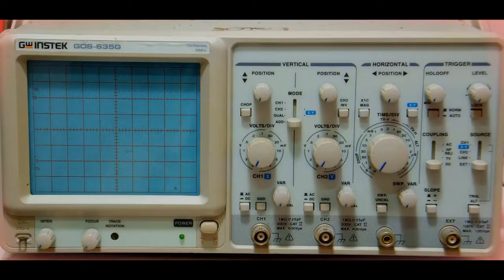Cara Pasang Stecker (Jack) Listrik Model Gepeng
Hal sepele tapi suka bikin gemes teknisi.
Buat yang masih awam soal pasang-pasang stecker listrik model gepeng seperti ini, silahkan simak videonya sampai habis, perhatikan dengan seksama karena video tidak mengandung narasi.

Ngomongin soal stecker, banyak sekali orang awam yang kesulitan memasang stecker jenis ini, masalah yang biasa ditemui adalah kebingungan saat menempatkan kabel agar stecker bisa kembali ditutup dengan benar, salah memasang kabel dengan melilit ke baut, mengupas kabel terlalu panjang, dan juga penggunaan obeng yang tidak pas sehingga merusak kepala baut karena dipaksakan, hasile yo wes asal nyantol, kesenggol ambrol.